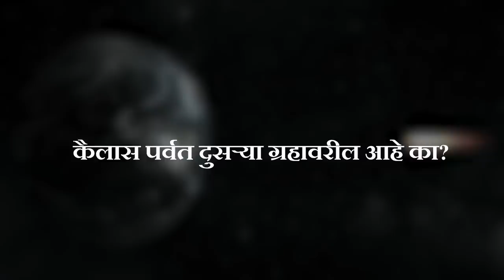जगातील सर्वात रहस्यमय पर्वत! | World's Most Mysterious Mountain | Sadhguru Marathi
English - Is this Mountain from Outer Space? - Sadhguru